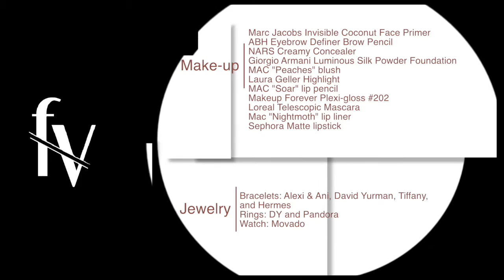The Fashion Vault Spring LookBook